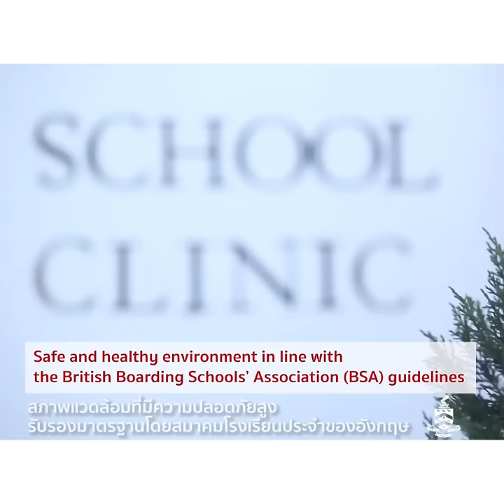Boarding at Bromsgrove International School Thailand (BIST)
At Bromsgrove International School Bangkok Thailand, our boarding programme offers our students more than just a place to live while they are away from home; it gives them the opportunity to thrive in their work and also in their friendships. The most important aspect of our boarding programme is the care a support given to your child. We ensure that each student that boards at Bromsgrove is given the opportunity to work to the best of their ability by offering them further support, encouragement and individual care outside of school hours.